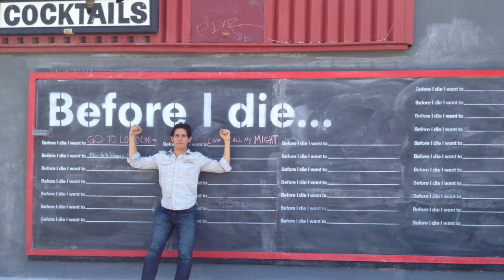You gotta see this show! Patrick Combs TRYING TO BREAK A LEG